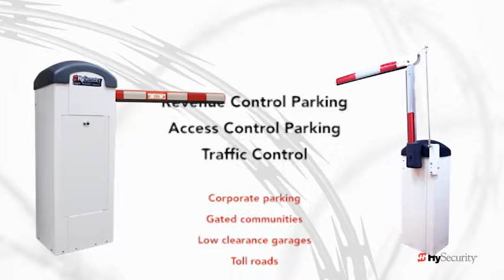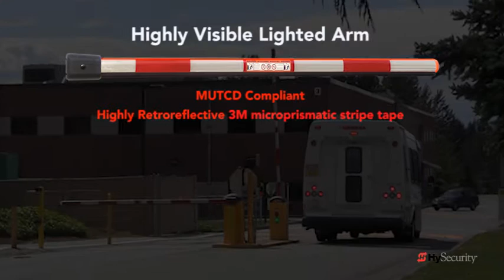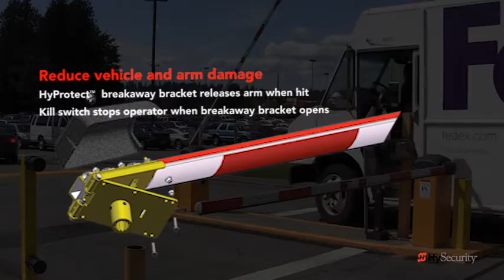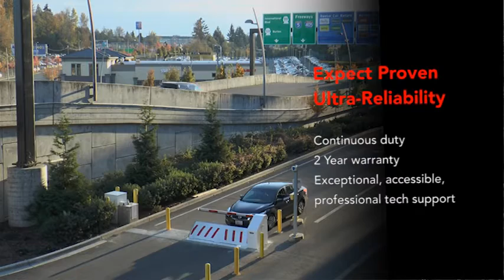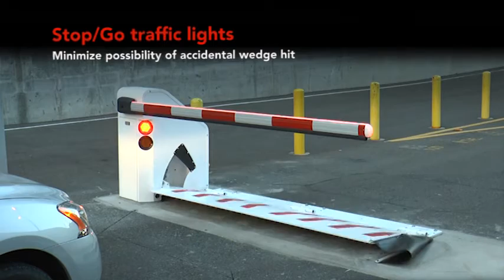HySecurity Parking Gate Operators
HySecurity Parking, Traffic Control and Security barrier arms and wedge operators shown on location. Experience HySecurity's StrongArmPark DC traffic control, parking and revenue control battery backed up, smooth cycling, barrier arm. HySecurity's vehicle theft protecting WedgeSmart DC has virtually eliminated rental car agency vehicle thefts at Seattle's SeaTac Airport Consolidated Parking and early Avis and Hertz Rental Car agency locations.